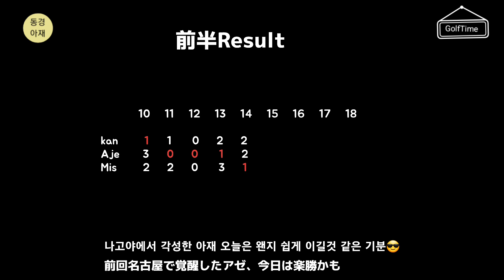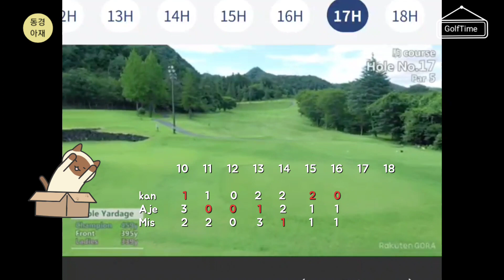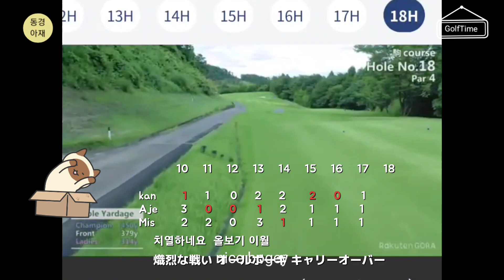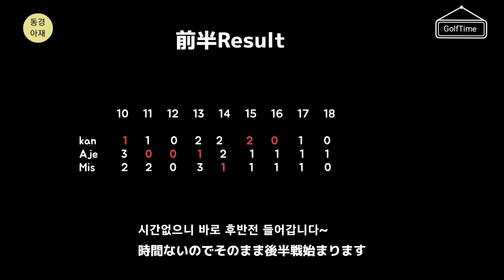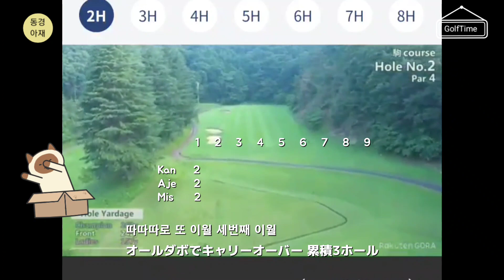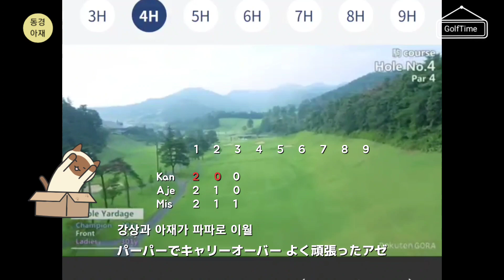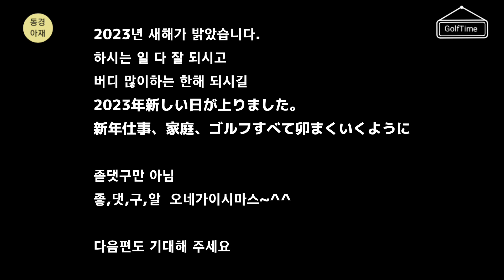③「 신년골프_ 世にも奇妙なスイング 요상한 스윙..근데 ...못이기겠다...마지막 영상 」Sano Golf Club (佐野ゴルフ倶楽部)へなちょこゴルフ/ 동경아재/アゼTV 3/3편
2023년 1번째 Golf Time     (Sano  Golf  club)
요상한 스윙의 강사장과 절세미인 미시무와 라운딩 기록입니다.(마지막 영상)
미시미에게 이겼지만 찝찝하고
강사장에게 졌지만 인정하기 싫은 ...그런 복잡한 기분이네요 ㅎㅎ
저 대신 강사장에게 골프의 쓴맛을 가르켜 주실 분 없나요?

■아재 스코아
                 96(사노GC)   100 (누카다GC )   96 (센트랄 GC New)
                 96 (코다마CC) 109 (메이플라워 GC)  99 (히토토노야GC)  97 (쯔루  CC)
                 97 (유니온 에이스 GC) 104 (아사미GC) 108 (피트다이GC)  101 (카누마72CC)
                 97 (카스미 다이CG)  106 (우쯔노미야 가든 GC)  103 (히토토노야CG)
                105 (히토토노야CG) 99 (스기노 사토CC)  101 (히토토노야CG) 110 (노다 퍼블릭GC)
                106 (하모니 힐즈GC)  94 (키추레가와CC)

■아재 의 골프목표
1.  스코아:   95깨자 (2019.5) →100깨자( 2021.2)  →95깨자 (2022.11)
2. 스윙은 반드시 풀스윙하기 (×) →풀스윙하되 그립은 느슨하게
3. 스트레스는 골프공에 담아서 날려보내기 (×) →골프장에서는 7살 어린이가 되자

■주인장 한마디
너무 잘치는 골프 질리지 않나요?  어설픈  골프도 의외로  재미있습니다.

※영상의 재미를 위해 다소 과장/오버액션 있습니다. 양해 바랍니다.
※프라이버시 보호를 위해 이름을 각색했습니다.